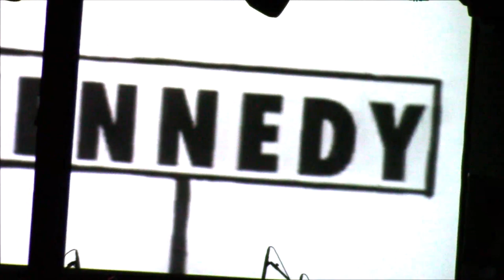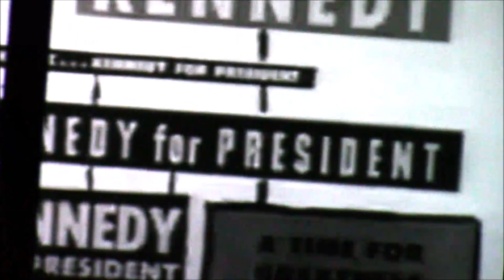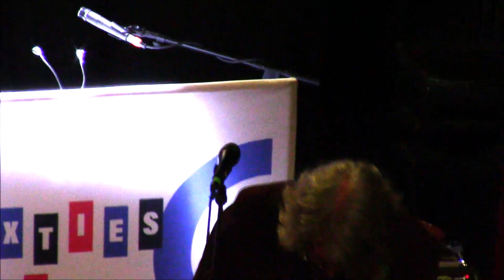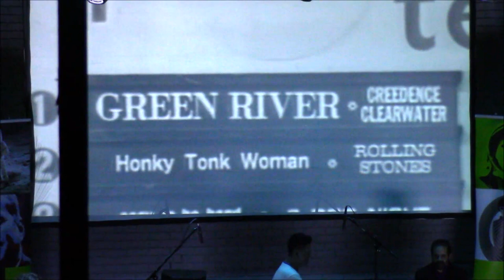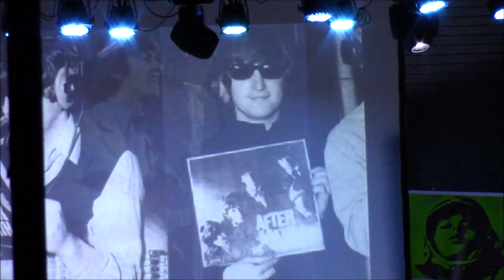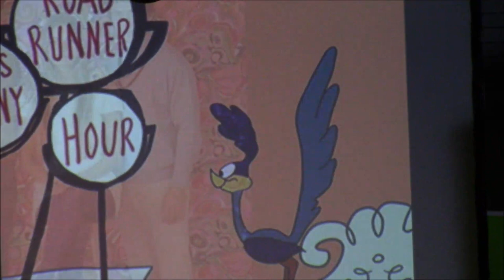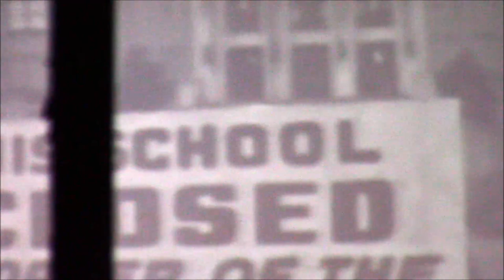THE SIXTIES SHOW - Cohoes Music Hall 2023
Cohoes NY August 2023

THE SIXTIES SHOW is a 1960s time-travel experience that brilliantly performs and recreates the iconic music of the era.

The show includes: Live renditions of 60s hits, no backing tracks.
Authentic 1960s instruments and vintage costumes for true nostalgia.
A multi-media production that includes 1960's archival footage & light show.
Band members with a rich history, having performed with music legends.
A high-octane journey through the inspiring & historically significant 1960s.